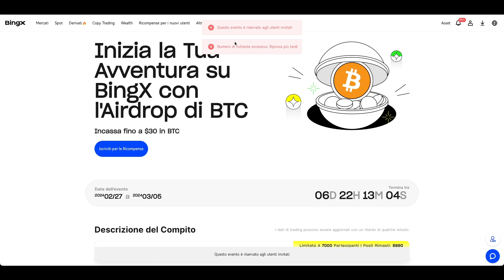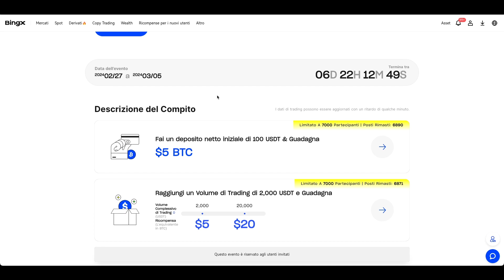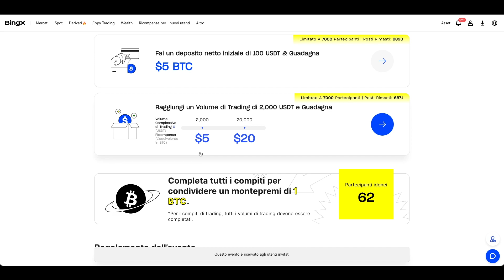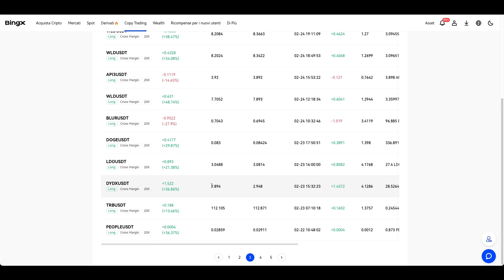RICEVI 30$ in BTC GRATIS con questo nuovo AIRDROP - Ecco come (BINGX)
⚡️Vuoi cambiare vita ? Da Operaio a Imprenditore è il corso che fa per te! Approfitta subito del coupon "50OFF" che ti da 50€ di sconto ESCLUSIVI e LIMITATO.